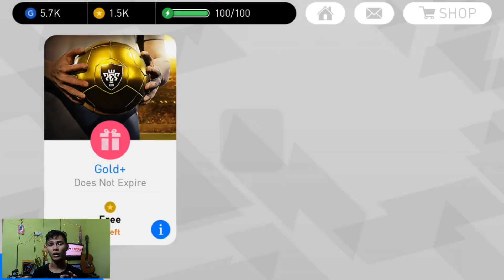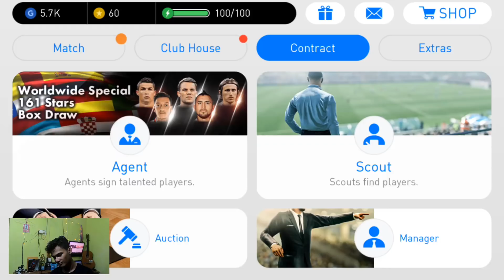PES2018 WORLDWIDE 161 STARS Box draw RollBall Dapet Black Ball GG Edunnn | OTW 3K SUBSCRIBERS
MAKASIH TEMEN TEMEN YANG UDAH DUKU SAMPE SAAT INI , LOVE YOU SEMUA..

My account :

-Ask.fm :
ask.fm/dndyprwdnt